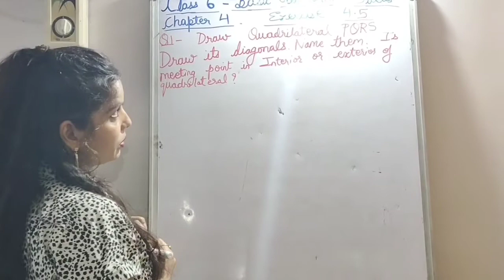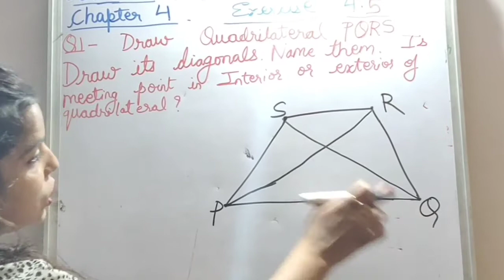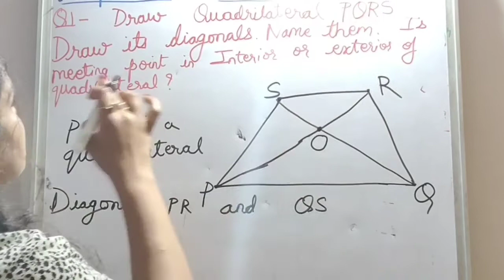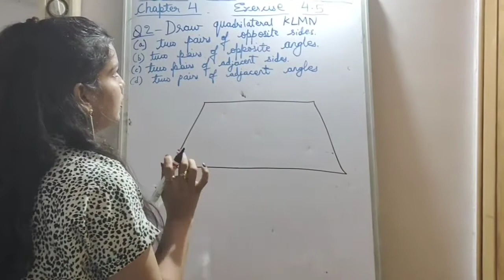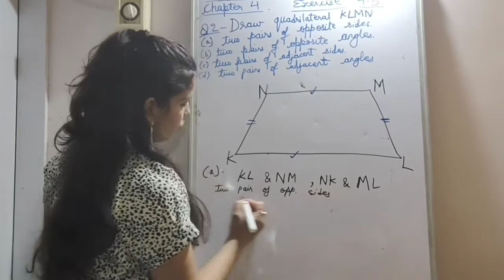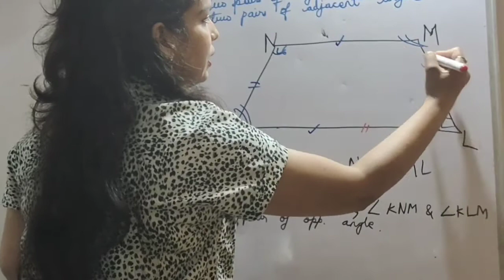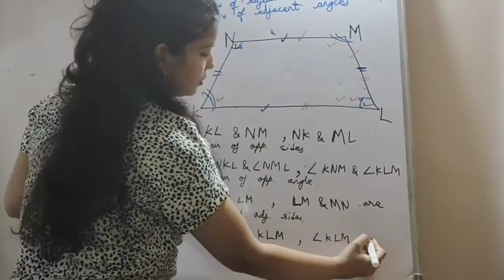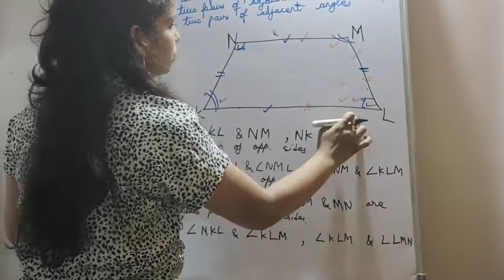Basic Geometrical ideas Exercise 4.5 Chapter 4 class 6 Maths NCERT CBSE Solutions.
Easy Maths with sapna soni define basic Geometrical ideas Exercise 4.5 chapter 4 class 6 mathematics. easy Maths with sapna soni defines Cord , segment , radius , diameter, center of circle, quadrilateral, Digonals of quadrilateral , interior and exterior point of quadrilateral, opposite side of quadrilateral opposite angle of quadrilateral, adjacent side of quadrilateral adjusent angle of quadrilateral.